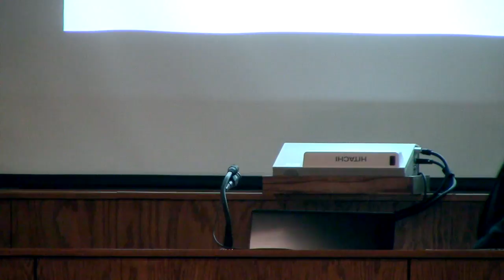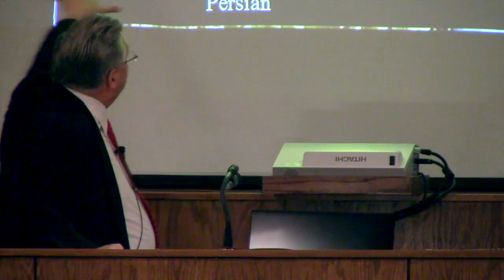Will There Be An Earthly Kingdom?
Bible video from the Nettleton church of Christ. Gospel Meeting with BJ Clarke.